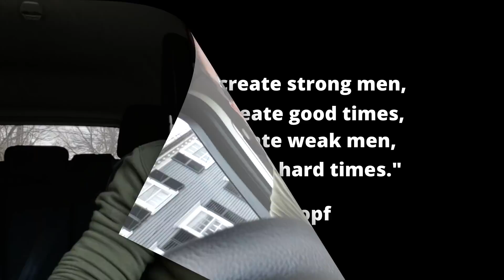Once Again Guys Get The Blame For "Their" Bad Dating & Relationship Choices...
In today's video, I go over an article about a  gal who who blames guys (and her Dad) for her poor relationship choices, etc. She then goes on to tell women and men how she and other gals should be treated...(and what she says will surely get you dumped and put in the friendzone!)